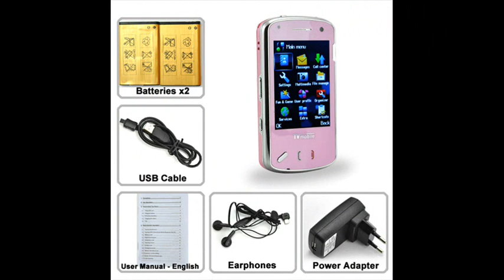Nokia mini N97 Cell Phone Lovely Pink Dual SIM Quad Band TV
Demanding to select an ideal cell phone among flooded market? No need to go around any more as long as having seen the TV cell phone with multi-function and lovely pink color to evoke your inmost romance and longing especially for those fair maidens.
As a delicate TV cell phone, tons of programs are available at random. No matter you are traveling, camping, sunbathing on the beach, waiting around the street corner, or seating yourself with boredom, simply take out this TV cell phone and click into your favorite movies with a single finger.
In addition, your can read ebooks, download and listen popular and melodious music, chat on MSN, play internal games to pass time pleasantly, why not possess the pretty machine and take around proudly since you really lose your heart to this pink phone?
This dual SIM card dual standby cell phone has front and rear high definition cameras with flashlight, the pixel comes to 2.0 mega and undoubtedly you can take photos and shoot video with exactly brilliant images.
Present this lovely touchscreen cell phone to your date when you're strolling arm to arm and you pretend to fetch out your own cell phone without good fortunes which turns to be a sweet pink one! You would show your assumed innocent surprised-look to her.. well, the continuation needs your own imagination and creativity to complete then. Anyhow, the cell phone will help you to win her favor! Good luck!